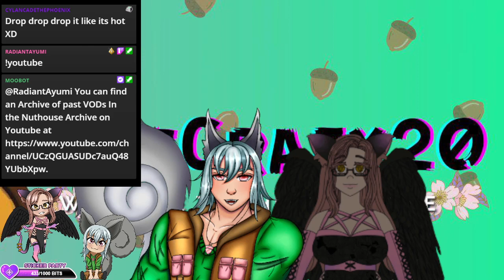It's a squirrel doing squirrel things!! ON WARFRAME!!